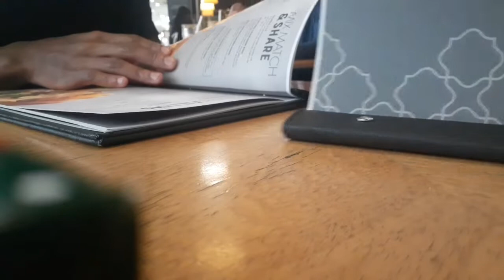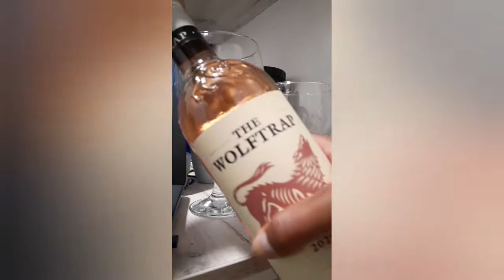last video of vlogtober | we went out for lunch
sooooo late
but does the video still count as vlogtober? well I don't know but this is the video of October

ive decided to challenge myself and do Vlogtober sooooo we'll see where we end up

SEND ME STUFF OR COLLAB WITH ME

☆Comment something nice to get a SHOUTOUT☆

if you got this far I love and appreciate you🤍